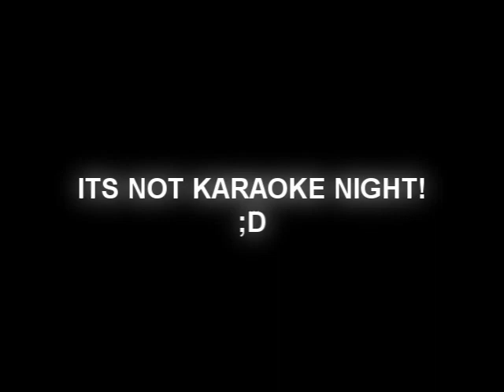eric's megamix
hardstyle motha facka.